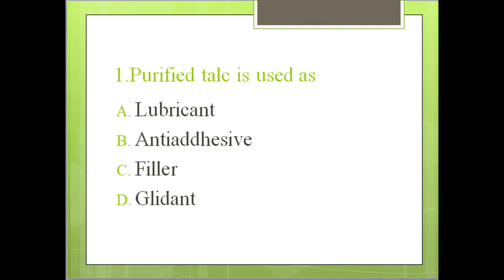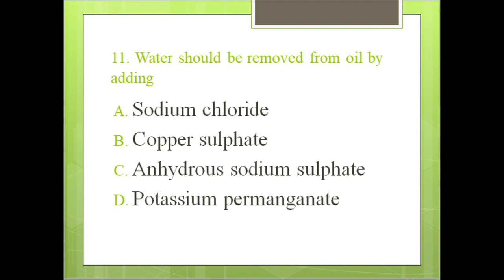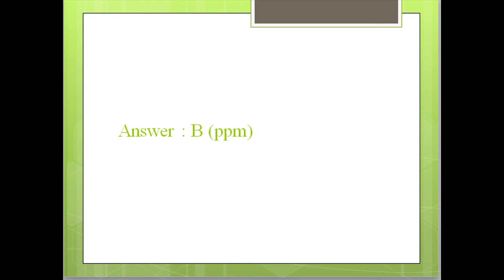Nepal Pharmacy Council and Loksewa Past Question Collections ll NPC ll Diploma in Pharmacy ll Part 2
Nepal Pharmacy Council and Loksewa Past Question Collections NPC  Diploma in Pharmacy l Bachelor in Pharmacy, this video gives the information about Nepal Pharmacy Council License Exam and Loksewa Past Question Collection for Assistant Pharmacist. In video i share most repeated questions asked in Pharmacy license exam and loksewa exam.

Other related topics:
1. Diploma in Pharmacy in Nepal l Reason to Choose Pharmacy After SEE
2. Nepal Pharmacy Council License Exam Syllabus For Diploma in Pharmacy l Model Questions l
3. Nepal Pharmacy Council License Exam Syllabus For Bachelor in Pharmacy l Model Questions
4. Some Important Dates Related to History of Pharmacy and Drug Act 2035 l Pharmaceutical Jurisprudence
5. Nepal Pharmacy Council and Loksewa Past Question Collections ll NPC ll Diploma in Pharmacy ll Part 2
6. Nepal Pharmacy Council License Exam Past Questions l Model Set - 2 l NPC
7. Nepal Pharmacy Council License Exam Past Questions l Model Set 1 l NPC
8. Nepal Pharmacy Council and Loksewa Past Question Collections ll NPC ll Diploma in Pharmacy ll
9. Loksewa Syllabus for Pharmacy 5th Level ll Public Service Commission ll Diploma in Pharmacy ll
10. Loksewa Syllabus for Pharmacy 7th Level ll Public Service Commission ll B.Pharm
11. Scope of Bachelor in pharmacy in Nepal ll Salary ll Private Job ll Government Job ll
12. Top Five Best B.Pharm College in Nepal ll Bachelor in Pharmacy ll
13. Bachelor in Pharmacy ll Entrance Exam ll Syllabus ll 2021 Nepal
14. Bachelor of Pharmacy College in Nepal ll B.Pharm ll Scholarships ll Seats ll 2021
15. Which course is better after completing 12th Science (Biology) in Nepal.
16. Top Five (5) Most Misuse Pharmaceutical Drugs in Nepal ll Misuse of Medicine ll
17. MBBS Entrance Exam Syllabus ll Common Entrance Examination ll Eligibility ll Examination format ll
18. BDS Entrance Exam Syllabus l Common Entrance Examination l Eligibility l Examination Format l 2020
19. BSc Nursing Entrance Exam Syllabus l Common Entrance Examination l Eligibility l Examination Format
20. BPH Entrance Exam Syllabus l Common Entrance Examination l Eligibility l Examination Format l 2020